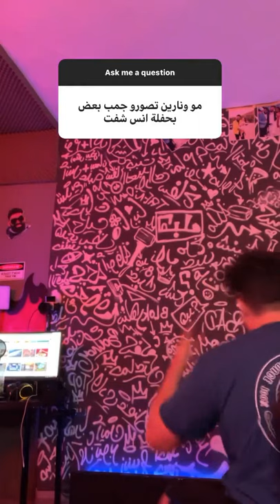ردة فعل ابو الرب لما عرف انو مو ونارين تصوروا جنب بعض بحفلة انس😂🔥| aburob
ردة فعل احمد ابو الرب لما عرف انو مو فلوقز و نارين تصوروا جنب بعض
ابو الرب وصبا
نارين بيوتي و مز فلوقز بحفلة انس الشايب واحمد ابو الرب

aburob. com/habd
aburob tiktok
aburob instagram
abu robocon 2020
abu robocon
aburob/hand
aburob twitter
aburob youtube
omar aburob
sana aburob
ahmad aburob age
ahmad aburob tiktok
ahmad aburob net worth
ahmad aburob birthday
ahmad aburob
ahmad aburob song
ahmad aburob instagram
ahmad aburob insta
its aburob
ahmad aburob social blade
tasneem abu rob
ahmad aburob youtube
ابو الرب 2020
انستقرام احمد ابو الروب
ستوريات ابو الروب
ابو الروب
abourob
aburob
aburub
aburob insta
احمد_ابو_الرُب
احمد_ابو_الرُب
ابوالرُب
ابو_الرُب